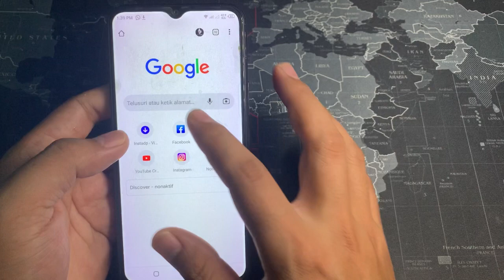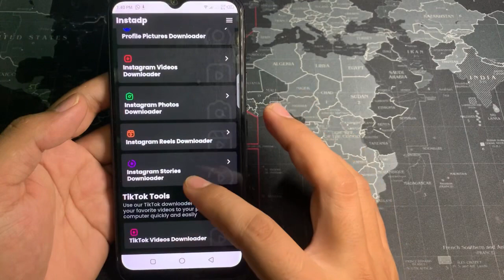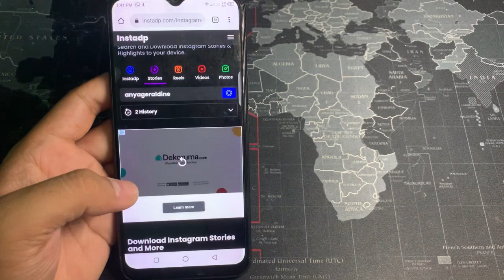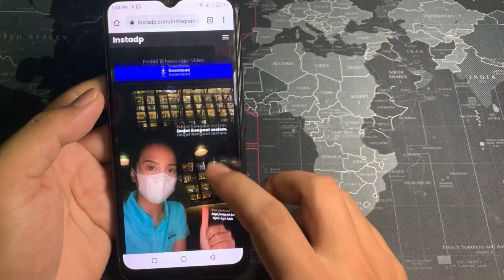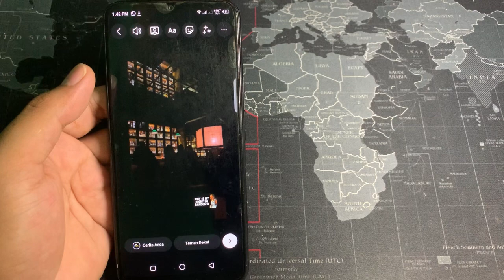Cara Repost Story IG Yang Tidak Di Tag Tanpa Aplikasi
Cara Repost Story IG Yang Tidak Di Tag Tanpa Aplikasi - cara repost story ig yang tidak di tag di android